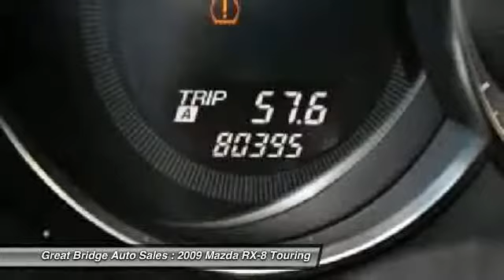2009 Mazda RX-8 Touring Chesapeake VA 23320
2009 Mazda RX-8 Touring